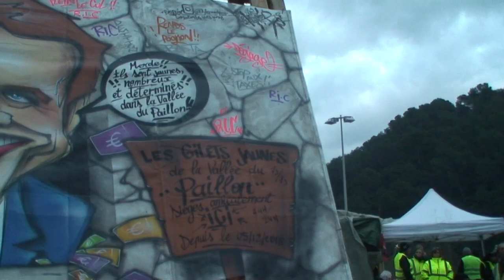astrôpôte arrivée au rond point de Drap le 15 !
Que le Règne Vienne = faut déjà y dormir !
Et dans le Nord allors ?